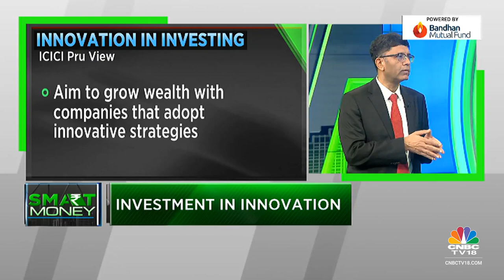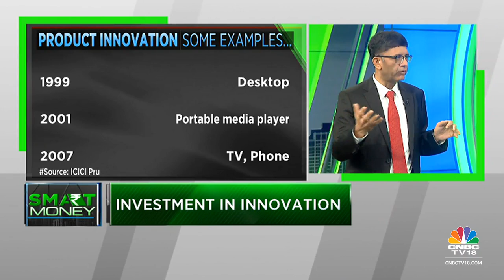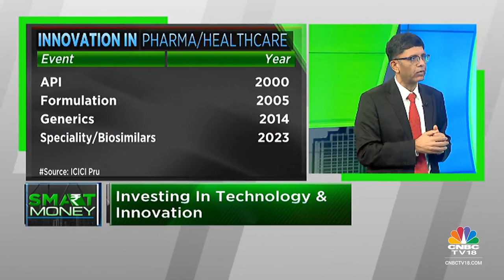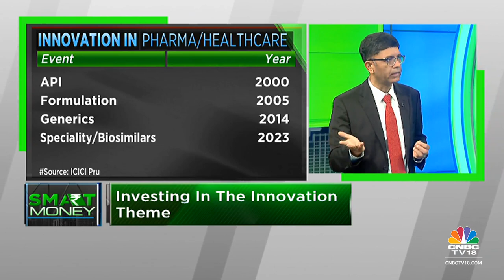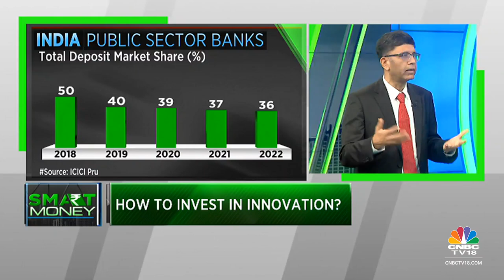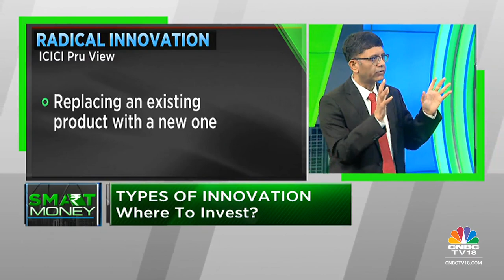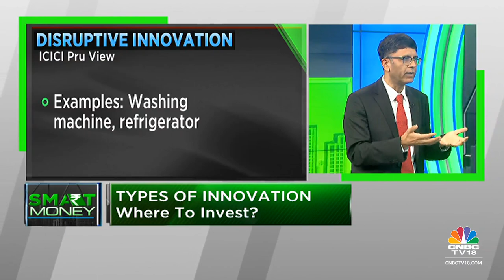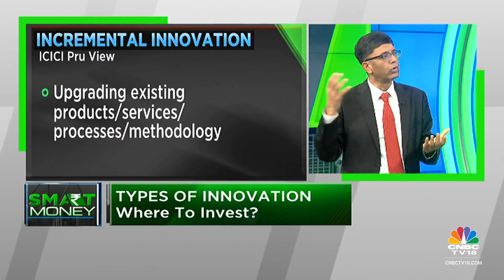Innovation In Investment Theme : A Masterclass By ICICI Prudential Mutual Fund's Anish Tawakley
In this segment of Smart Money, Anish Tawakley, Deputy CIO-Equity & Head-Research, ICICI Prudential Mutual Fund, speaks about investment in innovation and technology. Listen in.

n18oc_business